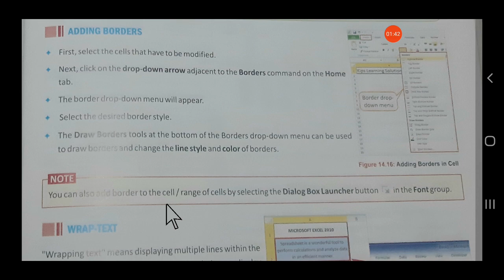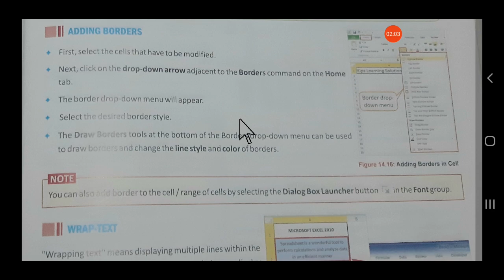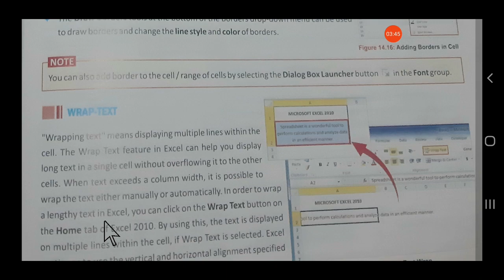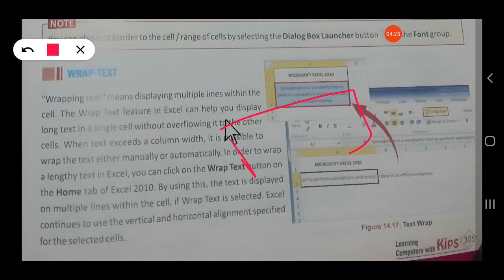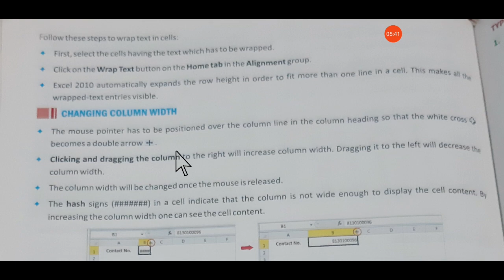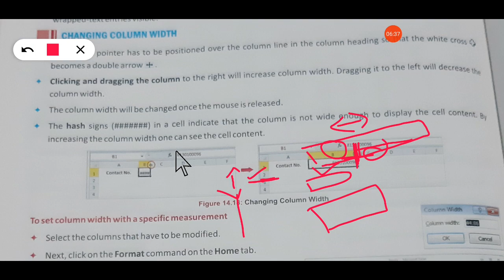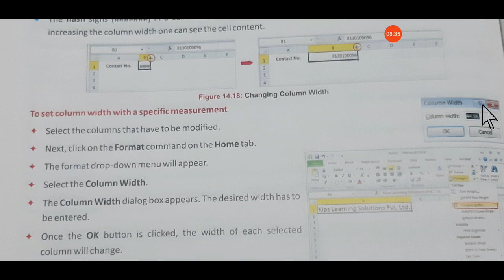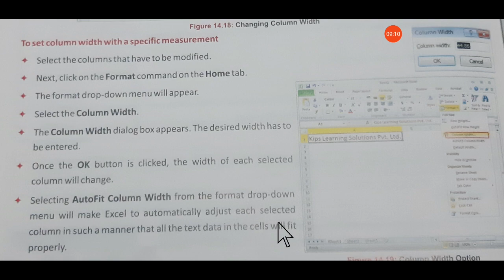Class 9- Ch 14- Microsoft Excel 2010-II Part 1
Adding Border to Cell/Cells, Wrap text feature